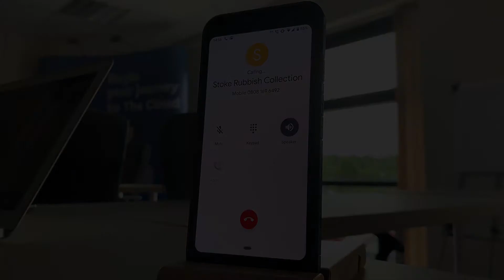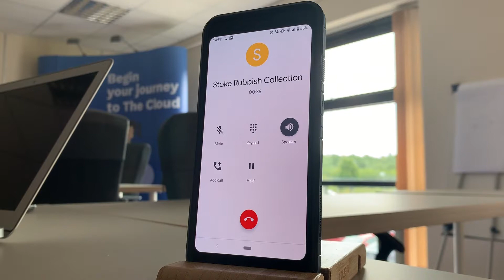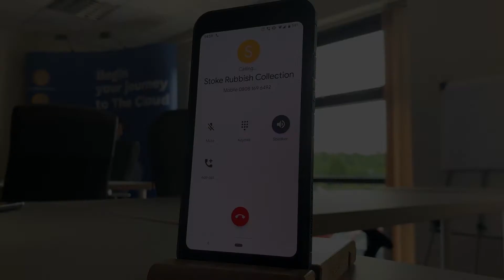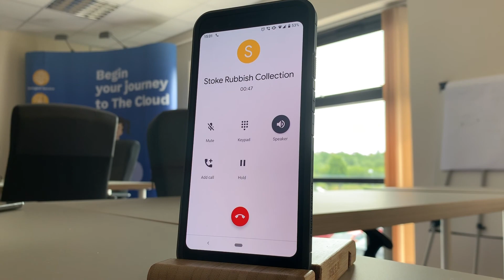Stoke-on-Trent Council Anonymous Information Service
This is a demonstration of a virtual call centre application built for Stoke-on-Trent City Council using AWS technologies. It is a proof-of-concept that an information service can be automated in conversational form, with the spoken responses varying depending on the caller’s choices. The use caseillustrated here is a rubbish collection service. This service does not make use of a database of callers in order to personalise the responses, but this could easily be implemented.